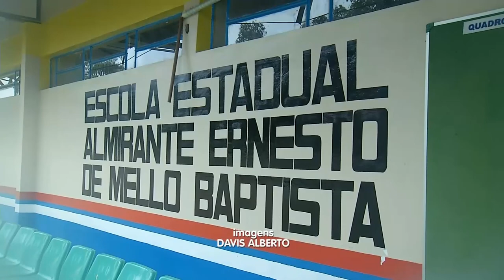Jornal Em Tempo (15.04.2019) 1º Bloco